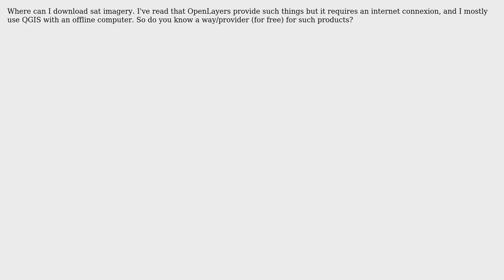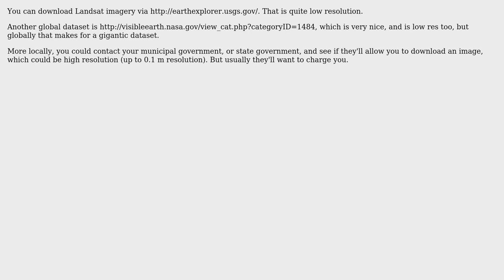GIS: Where to download rasters for QGIS 2.6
With thanks & praise to God, and with thanks to the many people who have made this project possible! | Content (except music & images) licensed under CC BY-SA | Music | Images & others | With thanks to user Obi Wan user nmtoken user Alex Leith and the Stack Exchange Network Trademarks are property of their respective owners. You are responsible for your own actions.